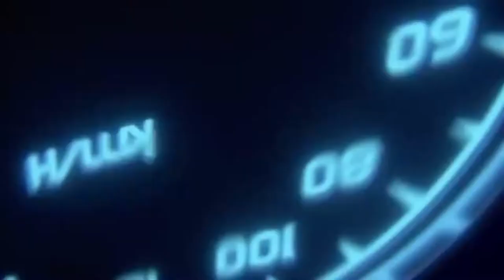6 Things You Should Never Let Happen To Your Car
A lot of us experience difficult times with our cars but most of the time, these are due to a lack of understanding.

These cars are not just objects. I like to think of them as friends. You learn them, understand them.

You learn to know things they like and don’t like, things they can take and those they can’t. Most of the time, these things are peculiar to certain brands but in this video, I have explained to bits, in the best way I can,

6 THINGS YOU SHOULD NEVER LET HAPPEN TO YOUR CAR.

The 4th and 5th points would surprise you so much, you won’t see it coming. So sit back, put your seat belt on and enjoy every bit of this ride.

With love,

Miee